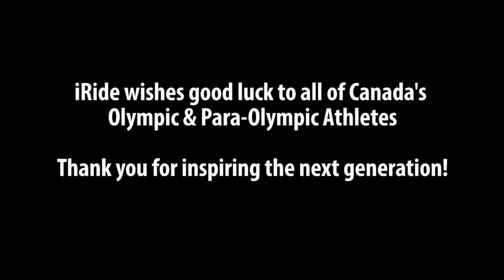iRide Summer Camp: Burnaby 2016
Thank you Climb Base 5, the Burnaby Velodrome and Rocky Mountain Chocolate Factory for your help in making this week a success.

Good luck to all the Olympic and Para-Olympic hopefuls, including Catherine Pendrel and Tristen Chernove who are yet to compete as of August 17th, 2016.